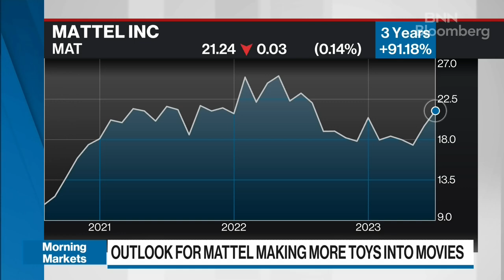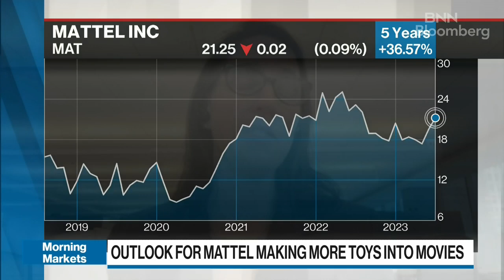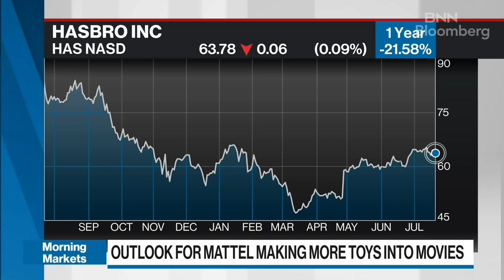Mattel looks attractive long-term and will benefit this holiday season from Barbie: Analyst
Jaime Katz, senior equity analyst at Morningstar, joins BNN Bloomberg to discuss Mattel stock as the Barbie movie hits theatres today.